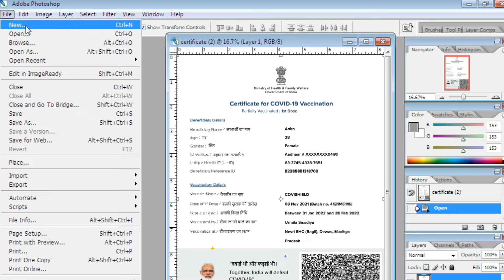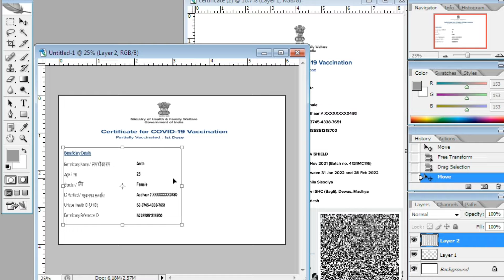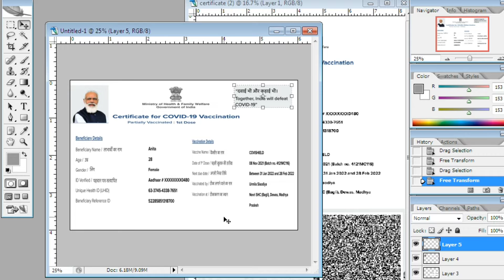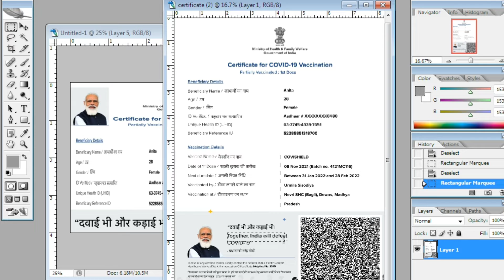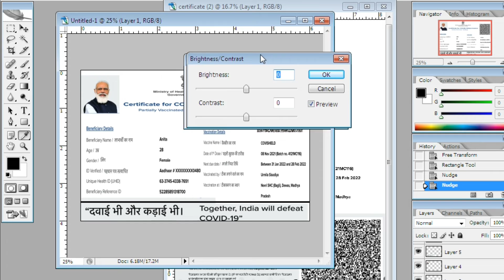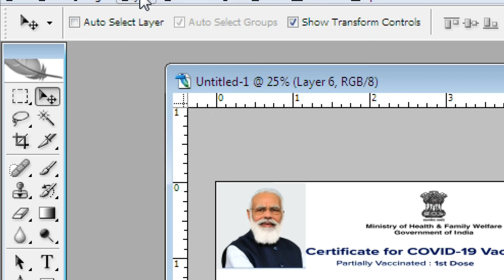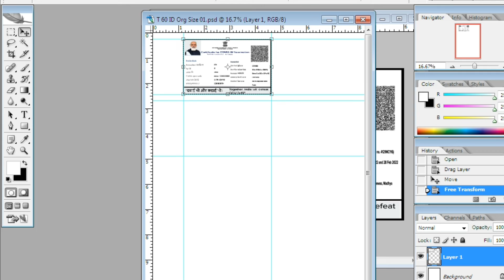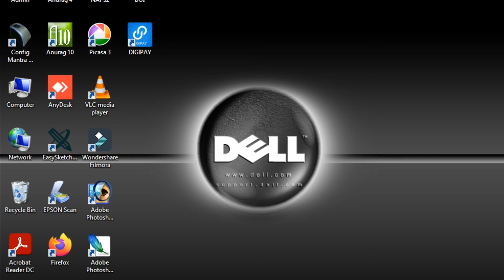Vaccine certificate ko smart card kaise banaye. Vaccine certificate aadhar card in PVC Smart card